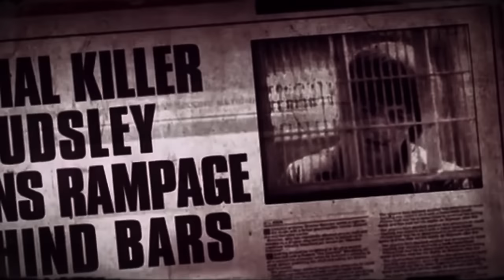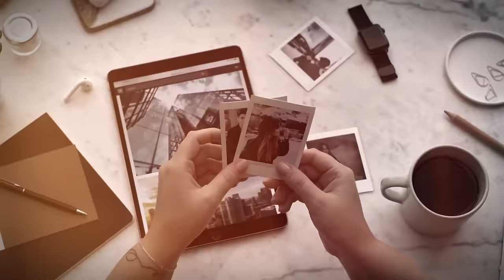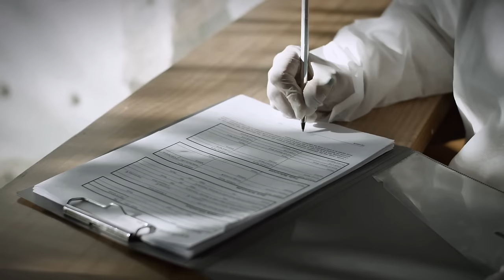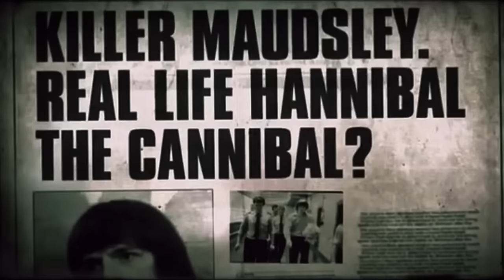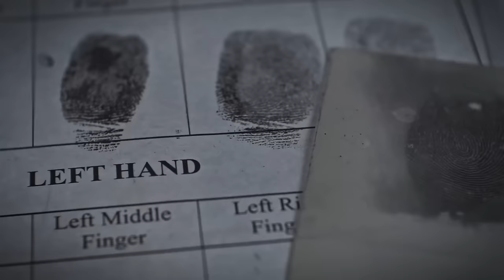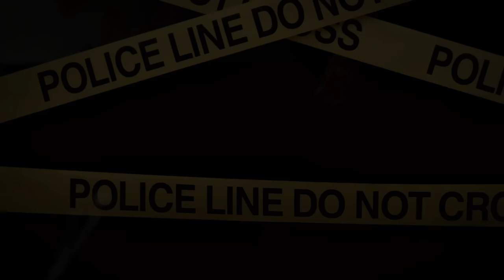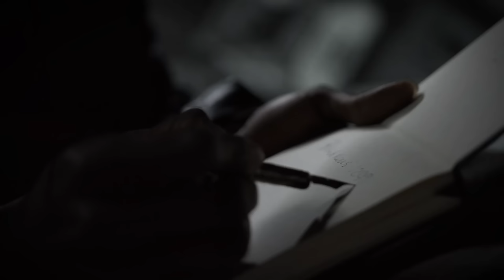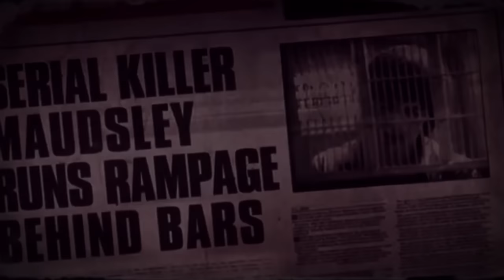The Untold Story Of The Most Evil Prisoner Caged In A Glass Box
In today's video, we uncover "The Untold Story of The Most Feared Dangerous Prisoner in the World." We'll explore the harrowing journey from his childhood to his descent into becoming one of the most dangerous inmates in the world . We'll delve into the reasons why he's kept in a glass box, a unique and extreme measure taken to manage someone considered too dangerous for a conventional cell in prison. We'll uncover the hidden details of a legendary prisoner that has intrigued many but remained largely uncovered. Join us as we shed light on the chilling realities and controversies surrounding his confinement and the broader implications on mental health and criminal justice.